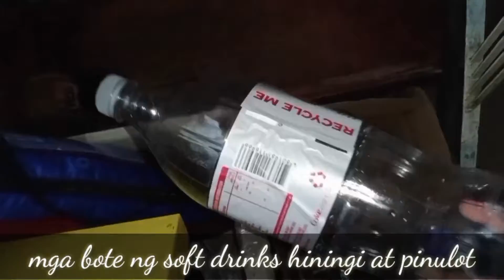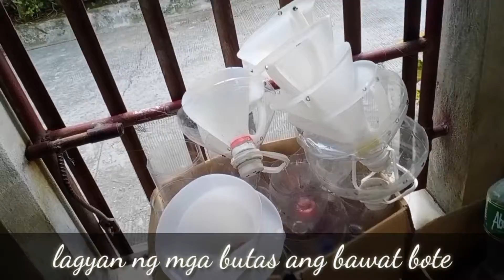Mini Garden sa Terrace - part 2 /Bago ang Pagtatanim (preparation)